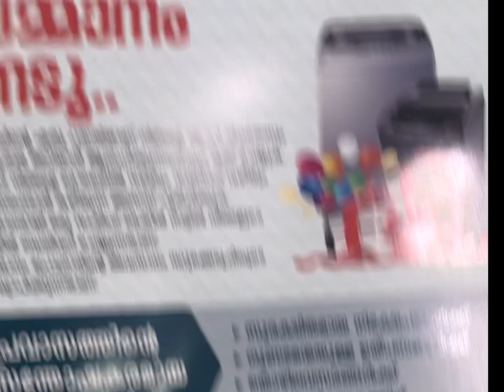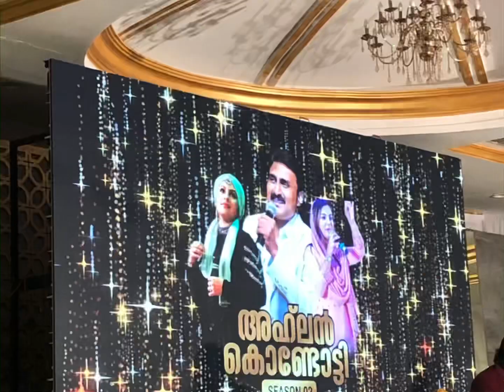അഹ്‌ലൻ കൊണ്ടോട്ടി DAMMAM ഗാനമേള 👍DAMMAM K.M.C.C👏ISHAL NIGHT ❤️AZZA KITCHEN FAMILY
DAMMAM
Riyadh
Jeddah
Malappuram
Pandikkad